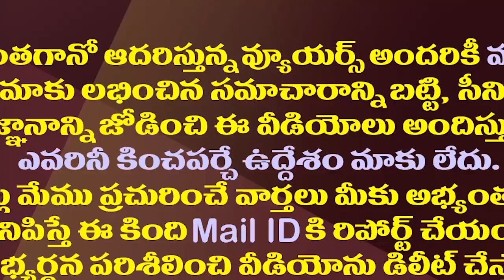రాహుల్ గాంధీ పాదయాత్రలో ఆ కంటైనర్ల కథ తెలుసా?| Interesting Story Of Rahul Gadhi Containers Yatra